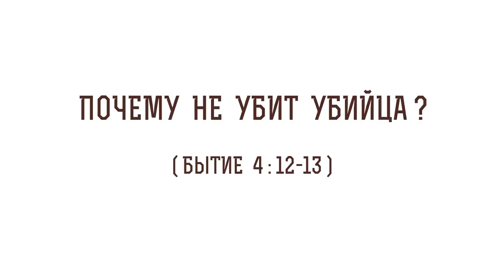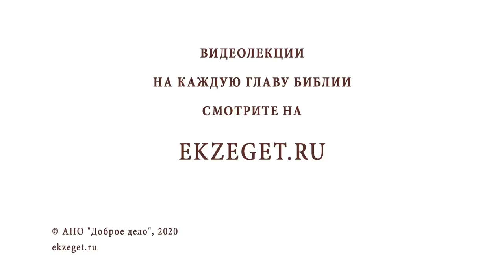Почему не убит убийца (Бытие 4:12-13)? Протоиерей Олег Стеняев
В сегодняшнем видео с протоиереем Олегом Стеняевым говорим о том, почему не убит убийца (Бытие 4:12-13). Касаемся следующих вопросов:

🔸Слова Бога, обращенные к Каину.
🔸Кровь за кровь.
🔸Начальник - Божий судья.
🔸Вопиют к Богу.
🔸Наказание до 7 колена.
🔸Время на покаяние.
🔸Бог долго терпит.